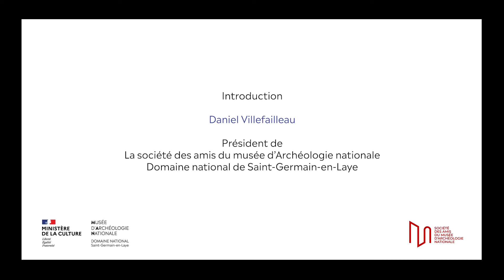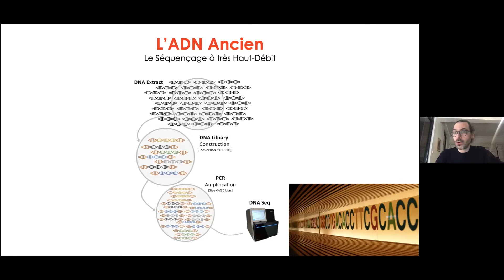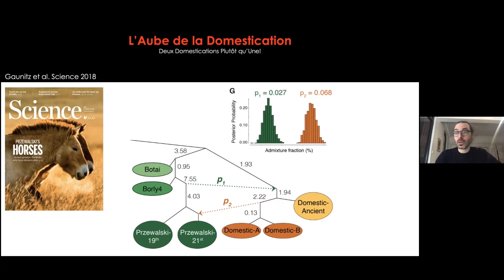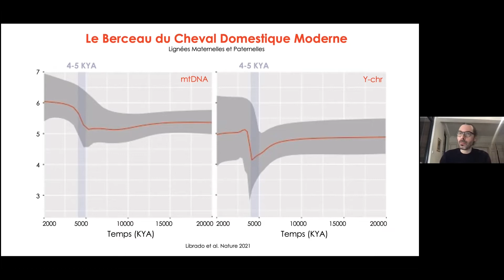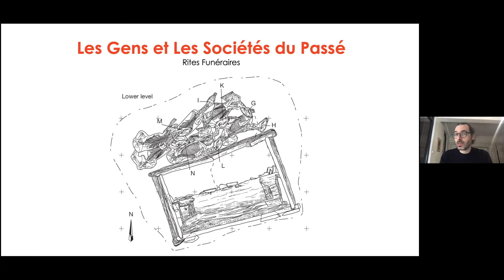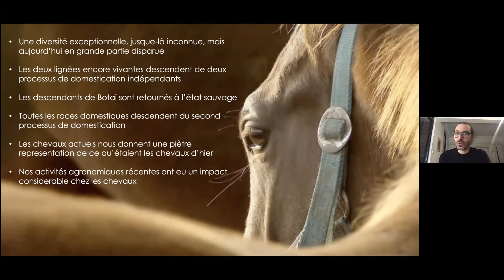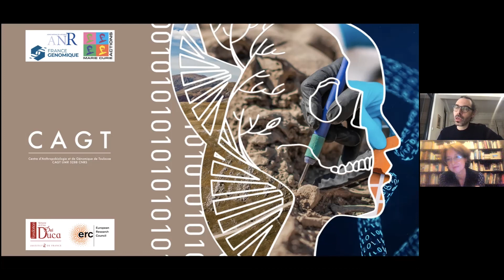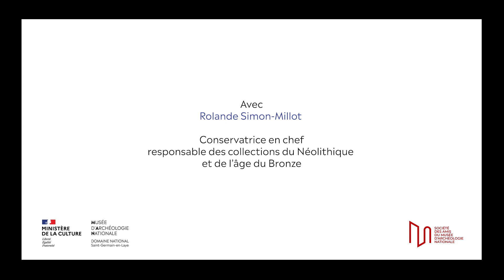Les mystérieuses origines du cheval domestique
Conférence de Ludovic Orlando
04/12/201 - 18h30

Proposée par la société des amis du musée d'Archéologie nationale